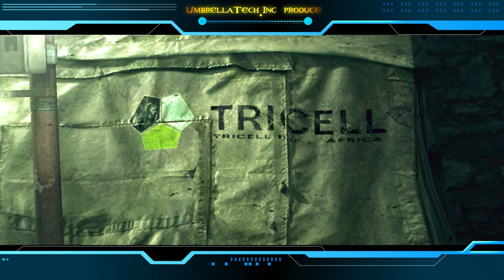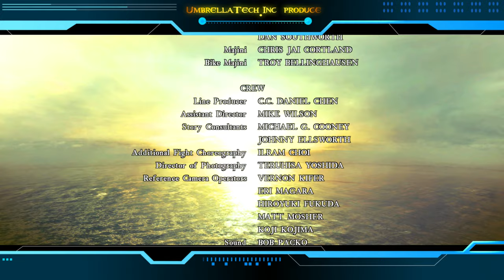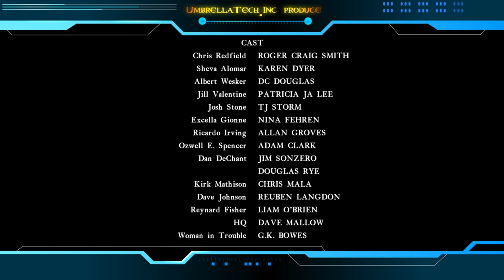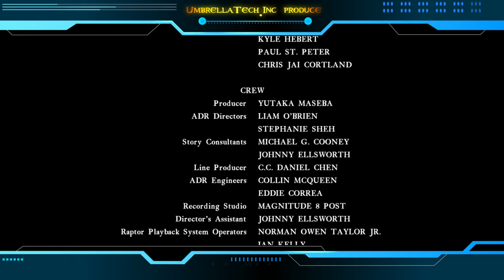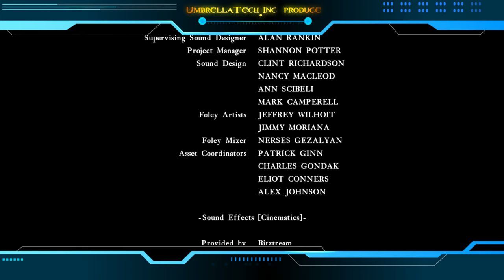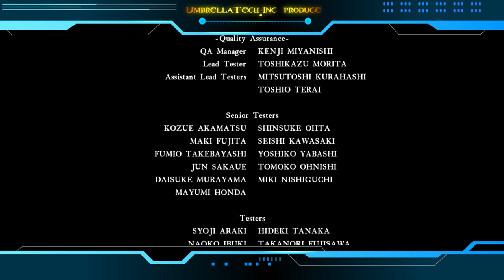RESIDENT EVIL 5 ➤ ИГРОФИЛЬМ (рус, eng)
НОВЫЙ ИГРОФИЛЬМ - ТОЛЬКО ЧТО ИЗ АФРИКАНСКОГО ЦЕНТРА UMBRELLATECH.INC

RESIDENT EVIL 5 ➤ ИГРОФИЛЬМ

➤ Буду рады вашей поддержке этого стрима (видео) лайками💖 и комментариями💬 - для меня это очень важно😀

Dear valued viewers! Are you looking for a thrilling game experience? Then you should definitely try RESIDENT EVIL 5. This game offers a unique combat system that will keep you on your toes, and the graphics are simply amazing. Watch the latest trailer and see for yourself!